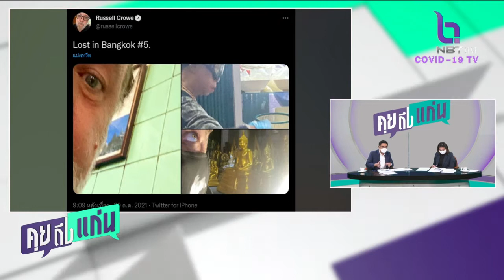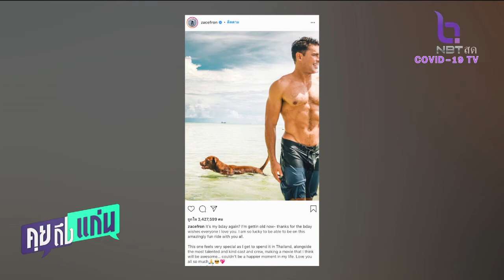ดาราฮอลลีวูด แซค แอฟรอน โพสต์ชื่นชมมาเที่ยวไทยมีความสุขมาก คุยถึงแก่น ZacEfron NBT2HD 21ตค64